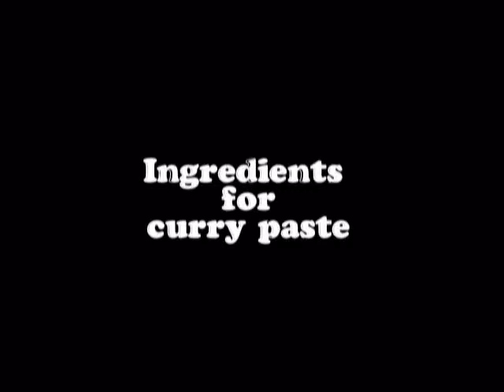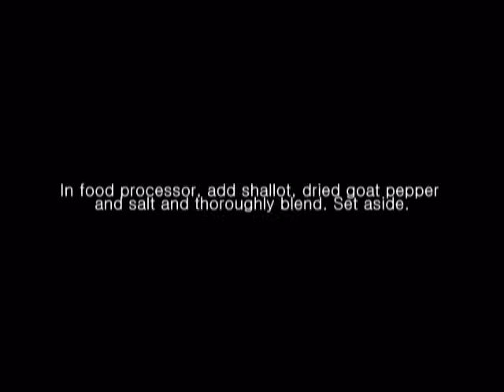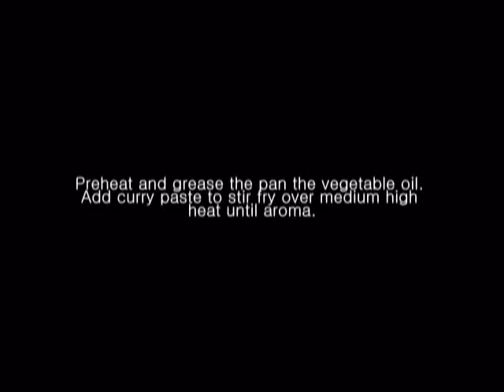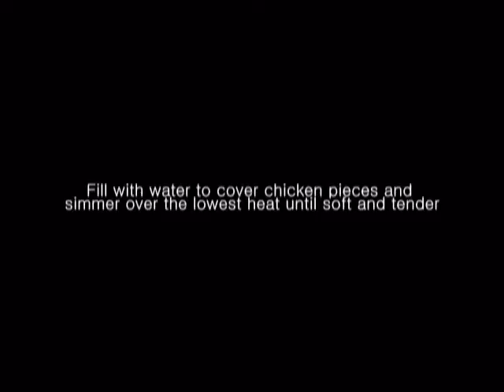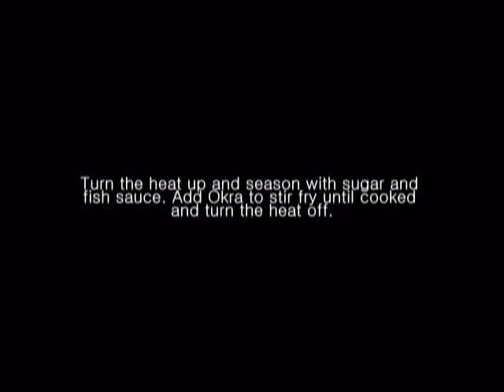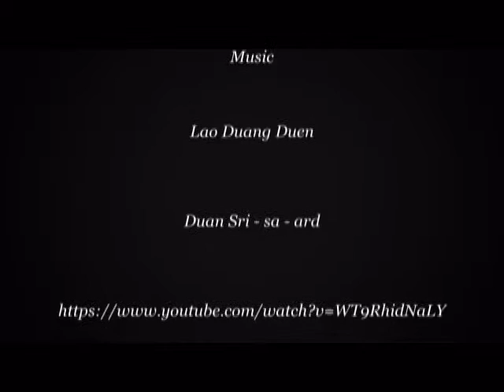Chubbylawyer Burmese style chicken curry with Okra